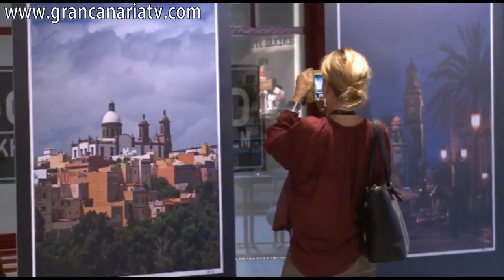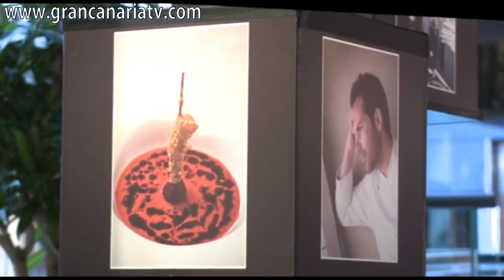Exposicion sobre Gran Canaria en Suecia